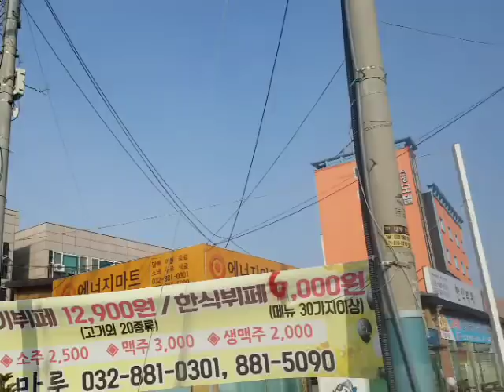공해발전-화력발전-전기료폭탄